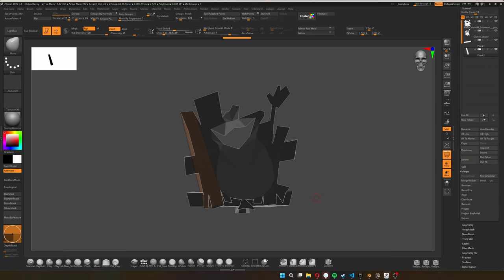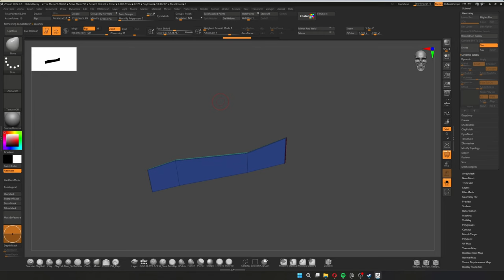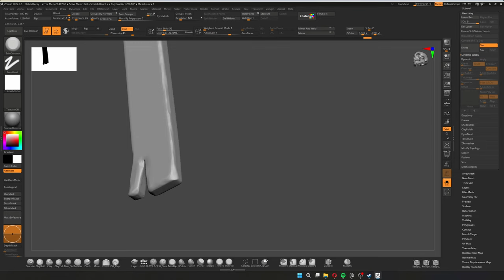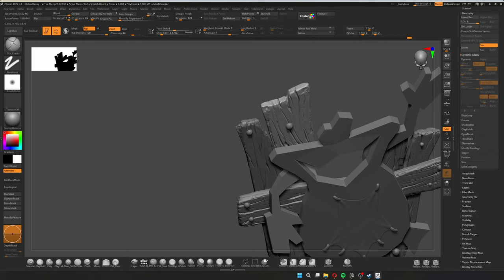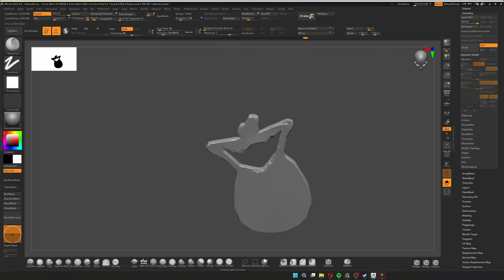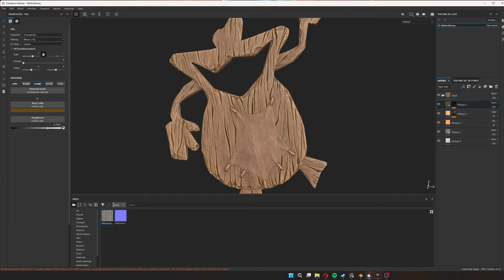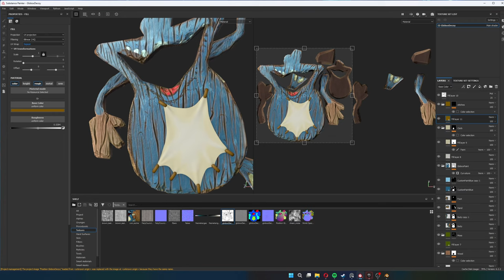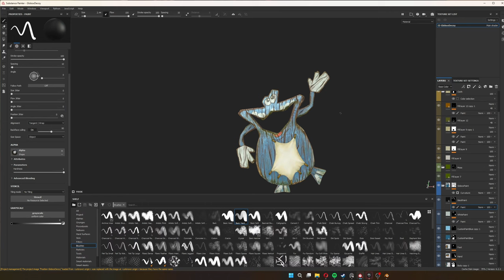Rayman 3 Fan Remake | Time-lapse#03 | Globox Decoy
Timestamps:
0:00 Zbrush
13:33 Substance Painter